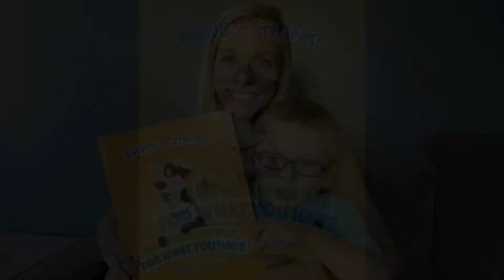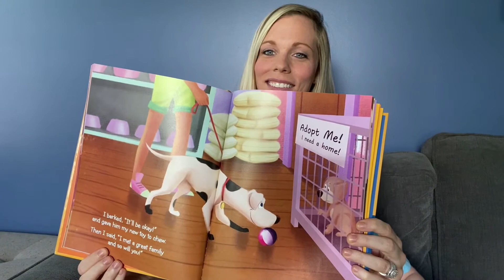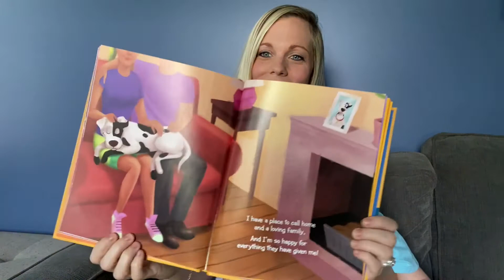Storytime with Hunter! - PAWS and THINK! "Be Thankful For What You Have"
📚Storytime with Hunter!📚
Join us as Hunter reads "Be Thankful For What You Have" from the PAWS and THINK! series. We hope you enjoy our book and we look forward to sharing more with you!

To learn more about PAWS and THINK! or purchase a copy to read along, please